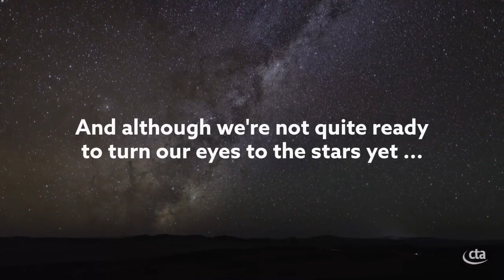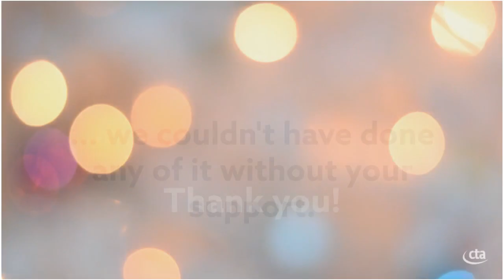Season's Greetings from the CTA Observatory!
A thank you to all those who support CTA and best wishes as we embark on a new decade!

Video includes contributions from:
LST-1: Armand Fiasson, LAPP
SCT:  Deivid Ribeiro, Columbia University
SST: Jason Watson, Oxford/MPIK
MST: CEA/Irfu for the NectarCAM collaboration
Consortium Photo: Tiziana Abegg, CTAO
"Can You Hear  Me?" Photo: Massimiliano Donati
AMANAR Group Photo: Antonio Glez, cielos-lapalma.com